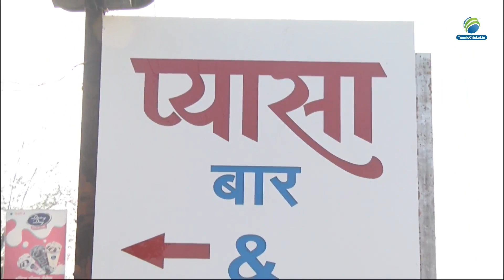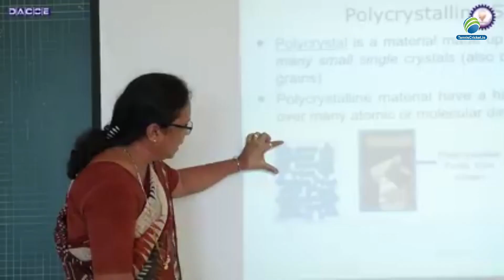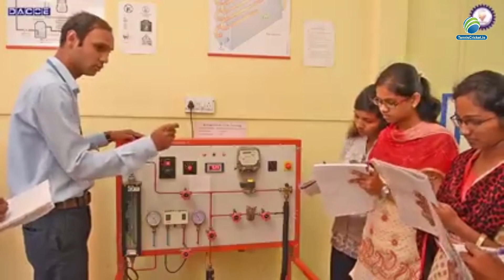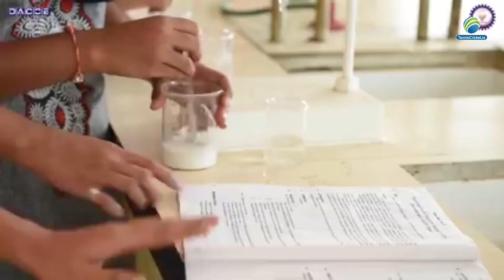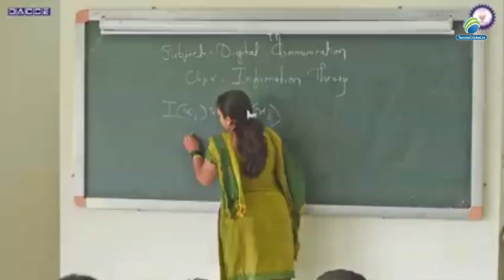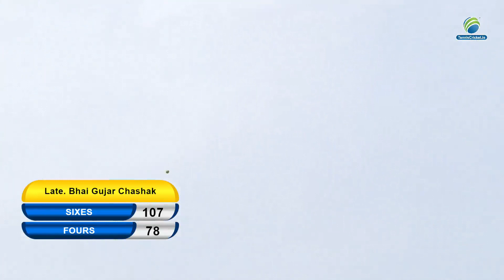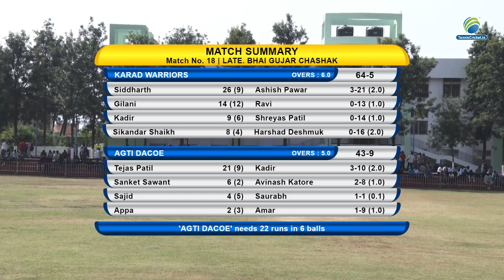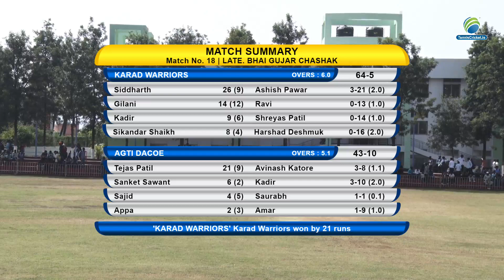Karad Warriors vs Agti | Full Match | Late Bhai Gujar Chashak 2020, Karad